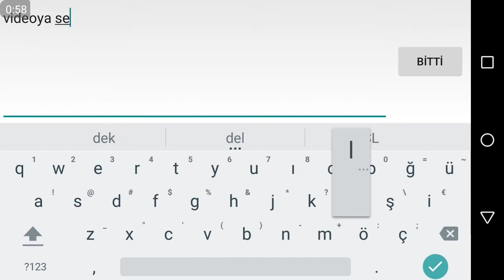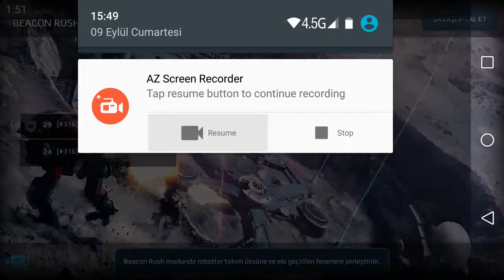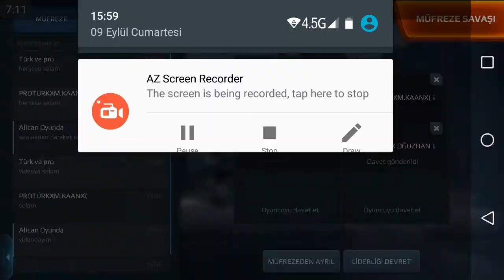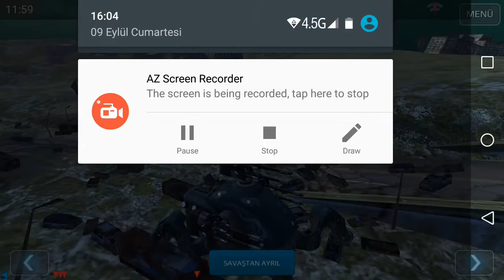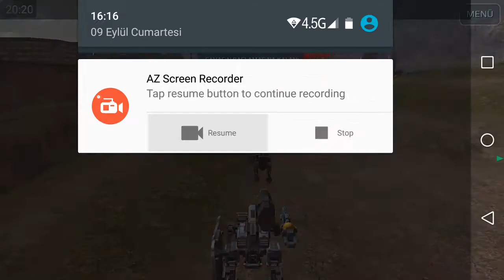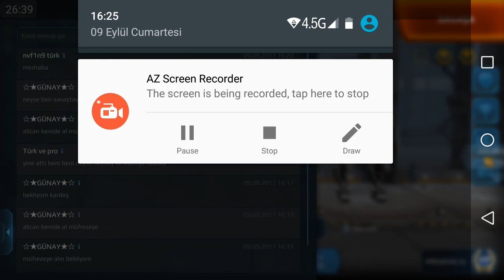War Robots #45 Sizlerle Birlikte Rakibin Eline Verdik!!!